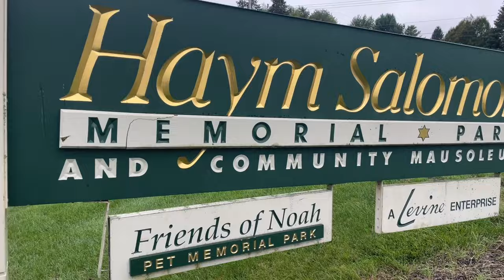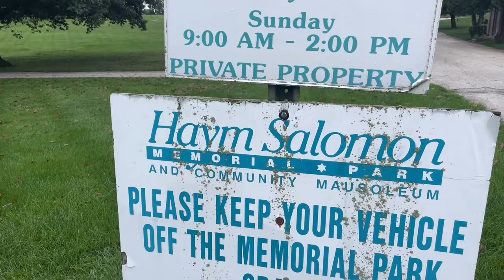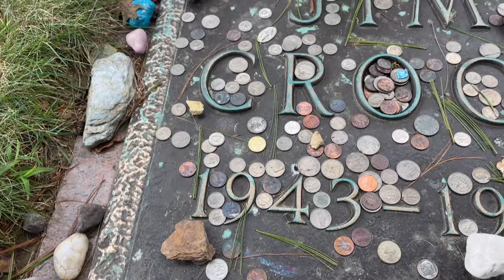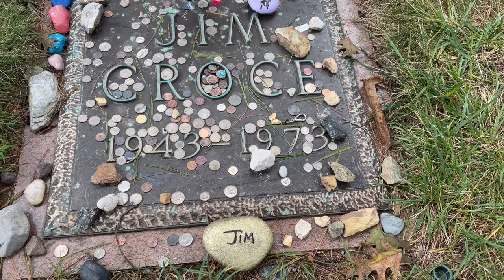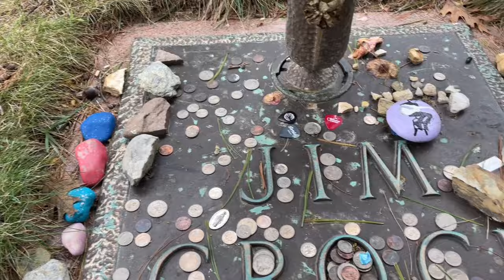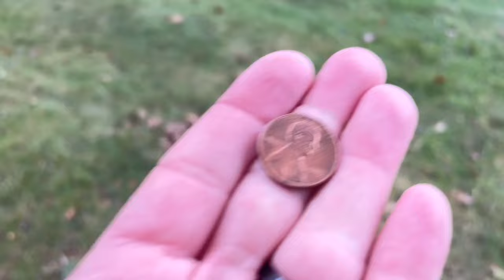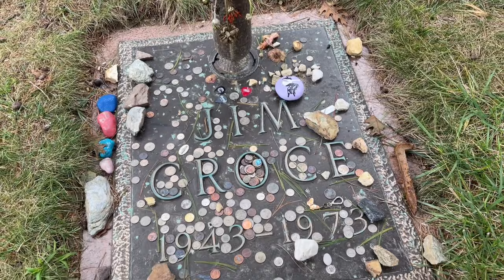Famous Grave Of Jim Croce Legendary Folk Singer At Haym Salomon Memorial Park In Malvern, PA